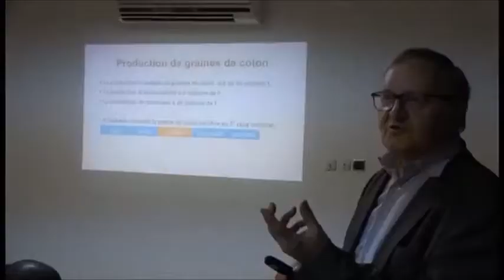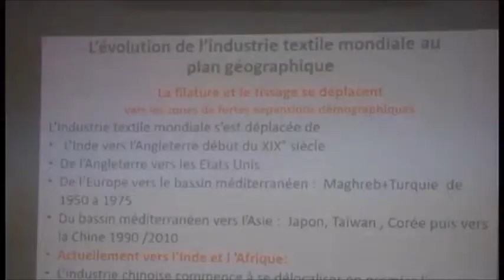Filière Coton: Atelier sur le mécanisme de fixation des prix du coton graine